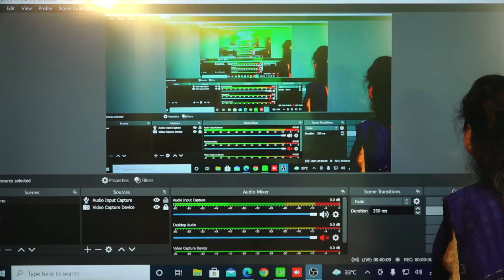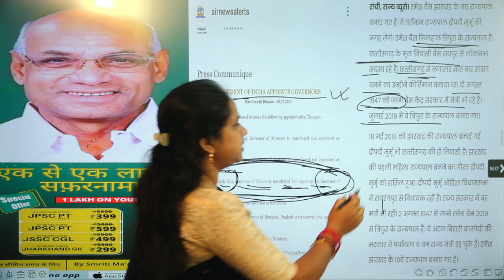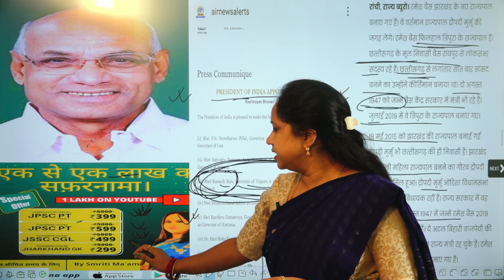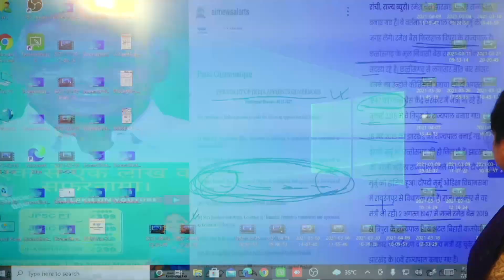झारखंड के राज्यपाल श्री रमेश बैस बनें 👆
💥Team Dhurina व Smriti Ma'am लेकर आए हैं Dhurina App पर Jharkhand Exams के विधार्थियों के लिए भारी छूट💥

फिर देर किस बात की, आज ही कोर्स को ज्वाइन करें

➡  Jharkhand GK Special JPSC PT (Paper-2) @ ₹399/-
➡  JPSC PT - Complete course @ ₹599/-
➡  JSSC CGL @ ₹499/-
➡  Jharkhand GK - Complete course @₹299/-

"अब मंज़िल दूर नहीं!"

✅ अधिक जानकारी के लिए व्हाट्सएप या कॉल करें :- 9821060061
✅ APP LINK:-

Happy Learning!